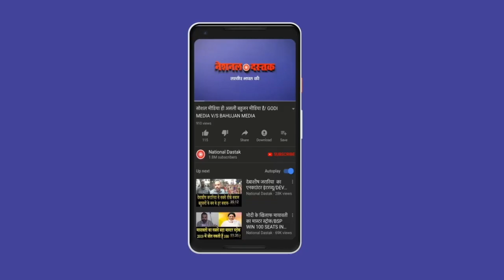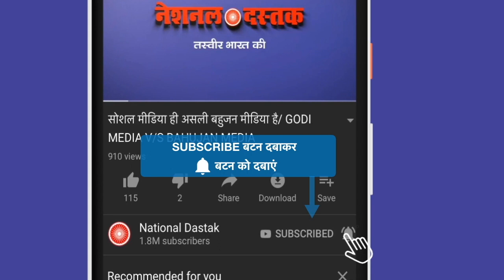अकबर ओवैसी का भड़काऊ भाषण/AKBAR OWAISI FIRE SPEECH IN AURANGABAD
Reporter-
Editor-FAISAL
Camera person-